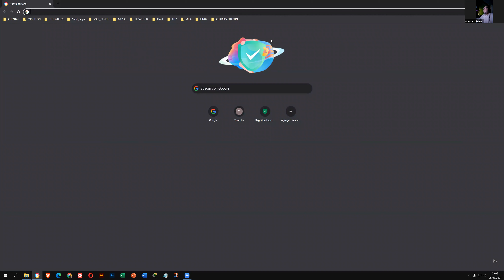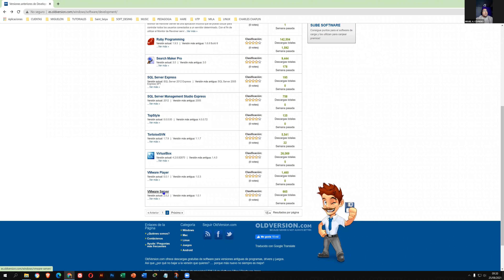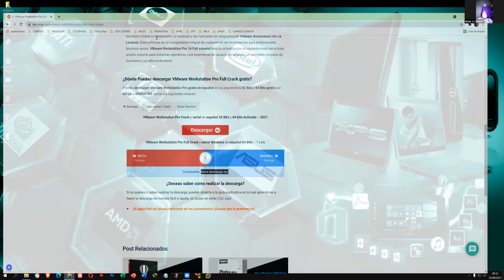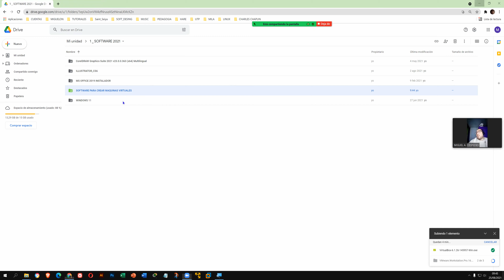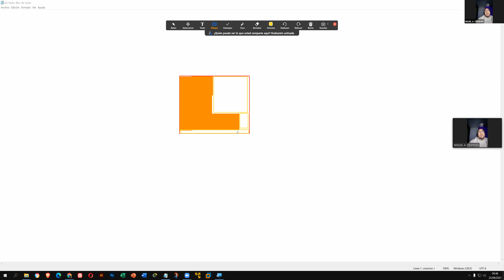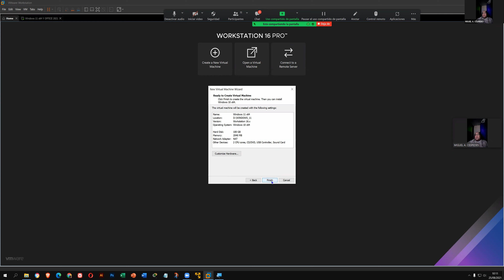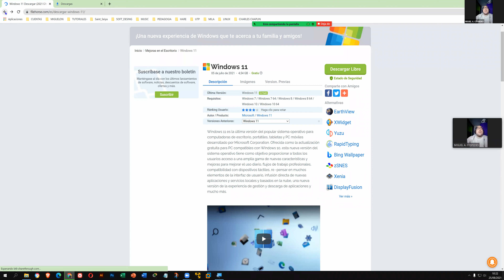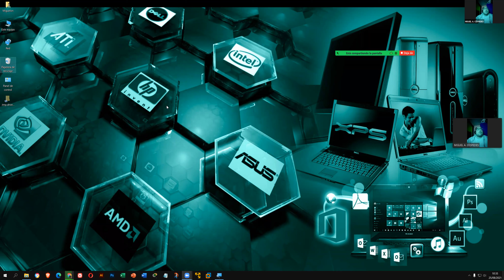CLASE _8 - MANTENIMIENTO DE EQUIPOS DE COMPUTO 2021